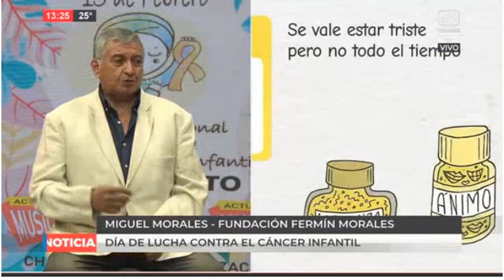15-2-22 - Día de lucha contra el cáncer infantil - Entrevista